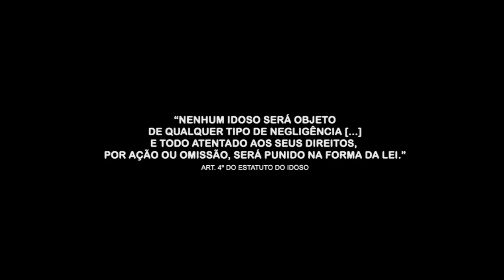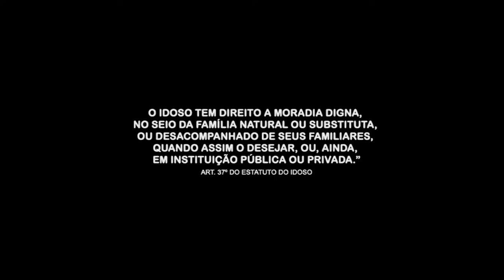Miss Mundo PB 2014 - Beleza Com Propósito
Projeto desenvolvido pela Miss Mundo Paraíba 2014, a nutricionista e modelo Camilla Gadelha. O 'Envelhecendo Com Saúde' é uma parceria com a ASPAN (Associação Promocional do Ancião Dr. João Meira de Menezes), onde Camilla fará uma série de visitas e campanhas em prol desta instituição, arrecadando doações (roupas de cama e banho, materiais de higiene pessoal e limpeza, e alimentos não perecíveis) e também visitas com uma equipe multidisciplinar de profissionais da área de saúde, melhorando assim a qualidade de vida dos idosos da instituição.